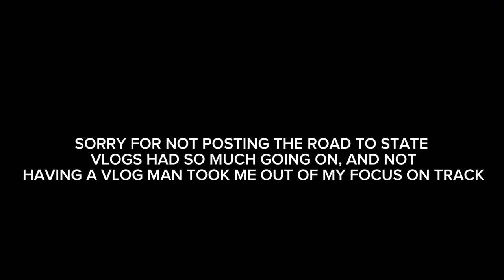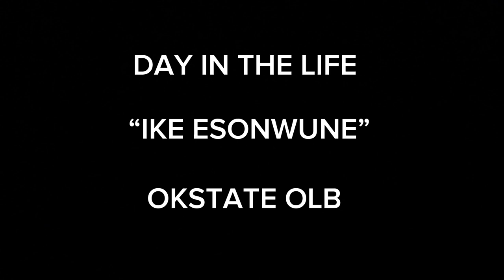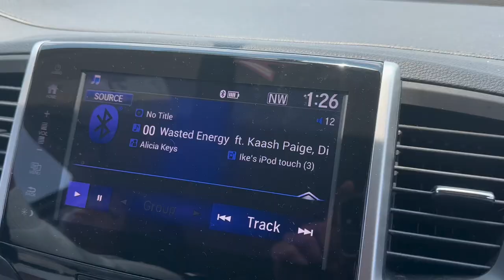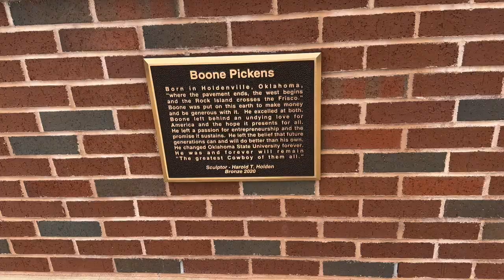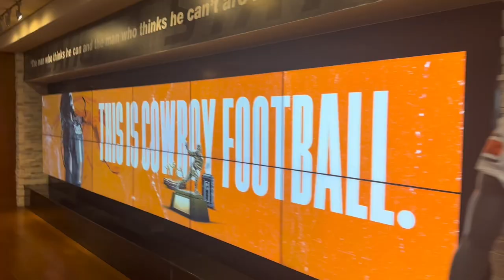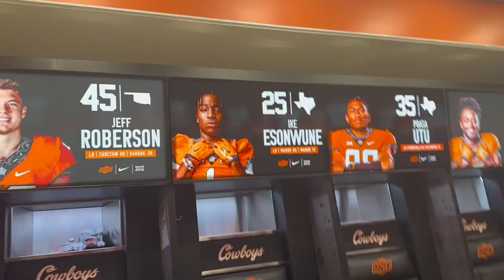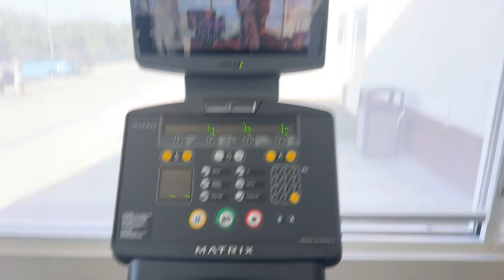Day In The Life with OKLAHOMA STATE OLB Ike Esonwune EP.2 | MOVING IN VLOG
. AUSTIN TEXAS TO OKLAHOMA STATE UNIVERSITY
. LONG DRIVE
. HOTEL & WENT TO GO EAT

. MOVE IN DAY / FACILITY TOUR
. WORKOUT SESSION & GOOD EATS

. MORNING RUN, ABS & FOOTWORK
. YOUTH CAMP